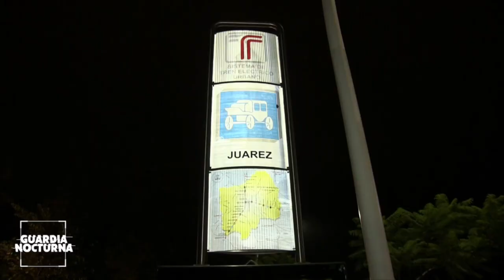Localizan el cuerpo de un hombre en un hotel